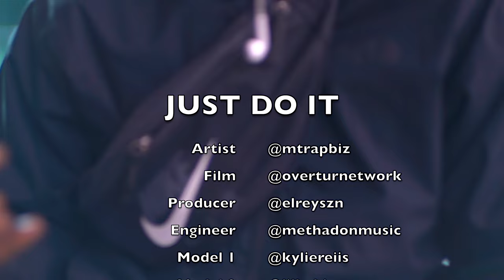MTrapBiz - Just Do It (Music Video)